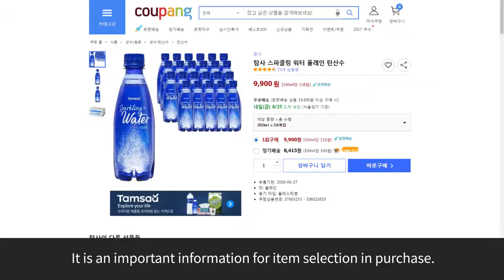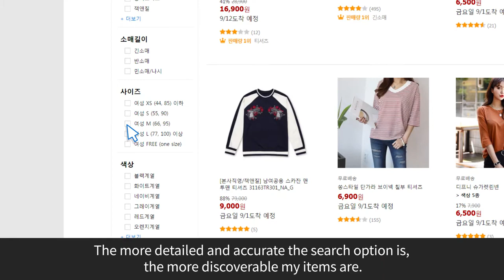How can I attract more customers to my items?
Are you curious about the best way to attract more customers to your items?  Take a look at this informative video to find out more!

For more information on listing your products and guides on how to sell on Coupang, please navigate